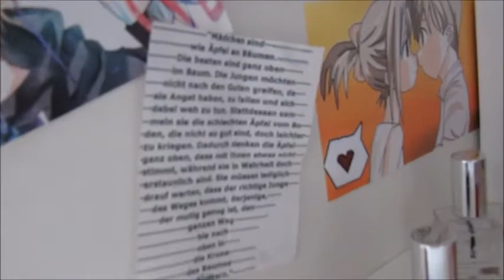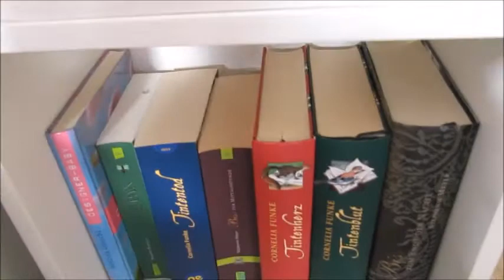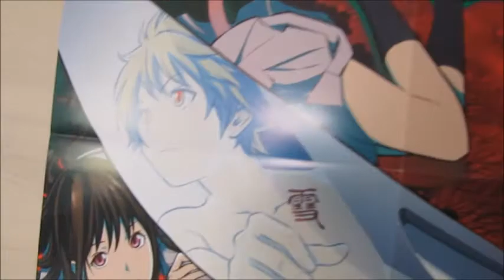1st drawing MV by PandaPaw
Ja das ist etwas, was ich schon vor langem vor hatte und nie dazu kam :D Wie findet ihr denn diese Art video so? Ich habe vor in zukunft mehr davon zu machen, nur an mehr Orten und vor allem anderen Orten :D

Yeah, this is something i wanted to do since long ago but never got the time to do so :D What do you think about this kind of videos? I planned to do more of these in the future, just at other and more places :D

Song: CHEAT CODES - Senses ft. Lostboycrow